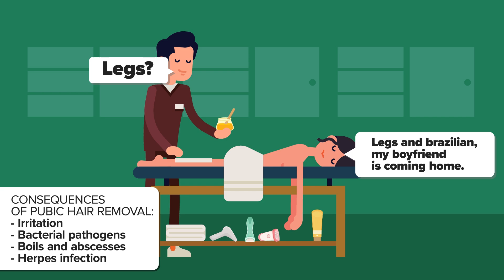Why Do We Have Pubic Hair?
What is the reason why humans grow pubic hair? Should you be shaving or trimming your pubic hair or is it better for you if you keep it growing?